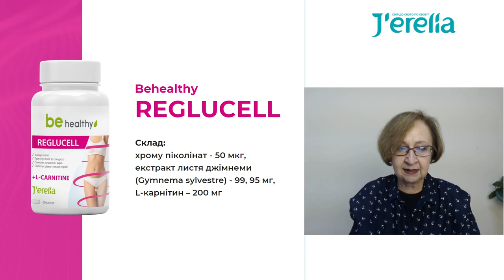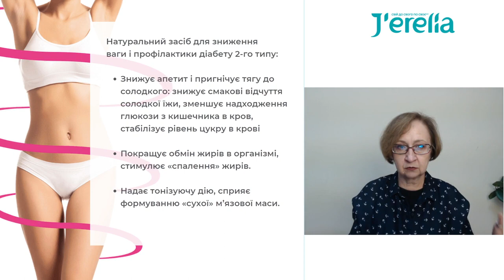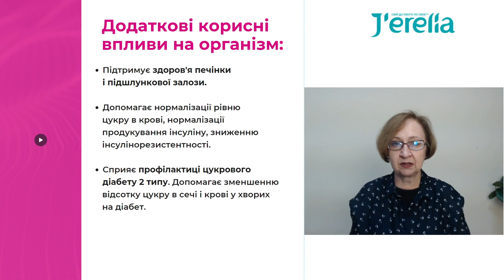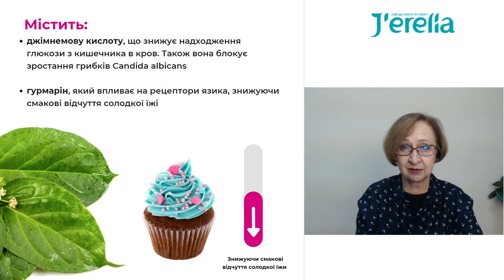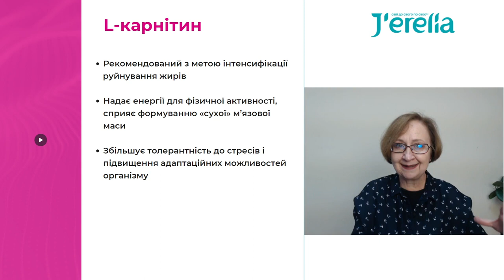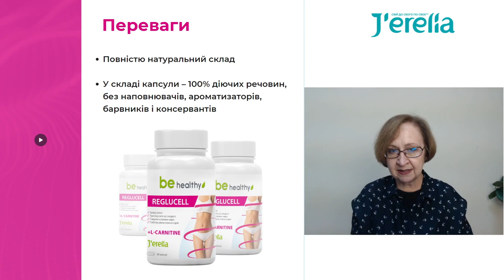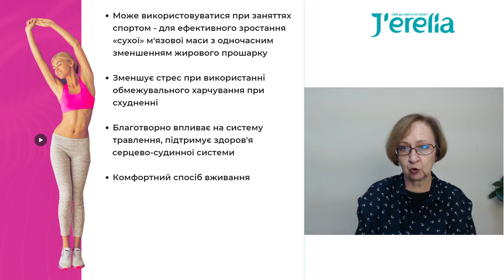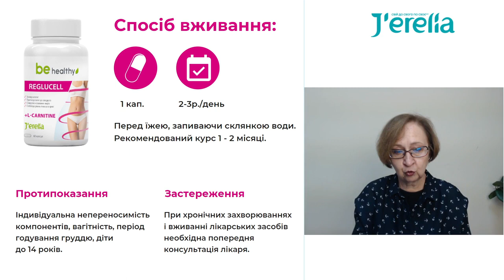Reglucell Комплекс для зниження та контролю маси тіла 09350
Повністю натуральний засіб, спрямований проти аліментарного ожиріння і для контролю маси тіла.

У складі капсули – 100% діючих речовин, без наповнювачів, ароматизаторів, барвників і консервантів.
Рекомендований також для профілактики і в комплексному лікуванні цукрового діабету 2 типу.
Благотворно впливає на систему травлення, підтримує здоров'я серцево-судинної системи**.**
Формулу розроблено спеціально, щоби мінімізувати можливість виникнення побічної дії, у т.ч. алергічних реакцій.
Комфортний спосіб вживання.
Reglucell

Натуральний профілактичний засіб проти аліментарного ожиріння:

Знижує апетит і пригнічує тягу до солодкого: впливає на рецептори язика, знижуючи смакові відчуття солодкої їжи, зменшує надходження глюкози з кишечника в кров, стабілізує рівень цукру в крові
Покращує обмін жирів в організмі, стимулює «спалення» жирів.
Надає тонізуючу дію, сприяє формуванню «сухої» м’язової маси.
Підтримує здоров'я печінки і підшлункової залози. Допомагає нормалізації рівню цукру в крові, нормалізації продукування інсуліну, зниженню інсулін-резистентності клітин і тканин організму людини. Сприяє профілактиці цукрового діабету 2 типу. Допомагає зменшенню відсотку цукру в сечі і крові у хворих на діабет.

Благотворно впливає на роботу системи травлення, активізує перистальтику кишечника, зменшуючи закрепи хронічного характеру.

Зменшує набряклість, володіючи помірними діуретичними властивостями.

Підтримує здоров'я серцево-судинної системи, сприяє зниженню холестерину низької щільності

У поєднанні з корекцією харчування і фізичною активністю, дозволить нормалізувати рівень цукру в крові, допоможе контролювати масу тіла і поліпшити загальний стан здоров'я.

Хрому піколінат – є найбільш засвоюваною організмом формою хрому. Нормалізує вуглеводний обмін, покращує функціонування підшлункової залози,  сприяє поліпшенню чутливості тканин до інсуліну. Стабілізує рівень глюкози в крові і значно зменшує тягу до солодкого. Хром також необхідний для нормального метаболізму жирів і його нестача може привести до ожиріння. У поєднанні з фізичним навантаженням хром позитивно впливає на м'язи, тонізуючи їх і сприяючи збільшенню сухої м'язової маси.

Екстракт листя джімнеми – здавна широко використовується в аюрведі. Назва рослини перекладається як «руйнівник цукру» - вона сприяє нормалізації метаболізму глюкози. Екстракт листя містить джімнемову кислоту, що має властивість знижувати надходження глюкози з кишечника в кров і гурмарін, який впливає на рецептори язика, знижуючи смакові відчуття солодкої їжи. Також він блокує зростання грибків Candida albicans, що обумовлено активним впливом джімнемової кислоти. Екстракт джімнеми зменшує тягу до солодкої їжі, знижує задоволення від неї, допомагає контролювати апетит, таким чином сприяючи схудненню. Екстракт листя рослини не має побічних ефектів і може бути використаний в цілях профілактики цукрового діабету, особливо у людей похилого віку.

L-карнітин здійснює транспорт жирних кислот в клітинні мітохондрії, де відбувається їх перетворення з виділенням енергії. Додаткове споживання L-карнітину рекомендоване з метою інтенсифікації руйнування жирів. Дослідженнями також доведено ефективність L-карнітину в збільшенні толерантності до стресів і підвищення адаптаційних можливостей організму людини.